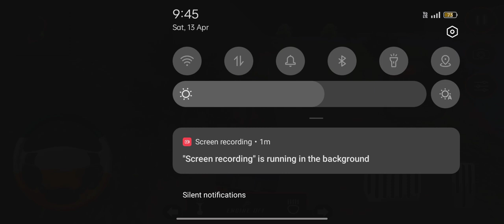indian Truck Simulator EP 18 loding and tash pot